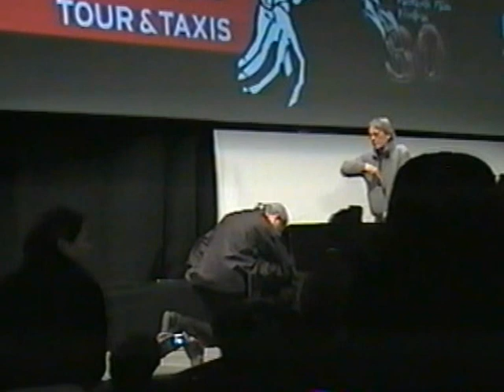Bifff 2012 Terry Gilliam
Terry Gilliam au Festival du Fantastique 2012 où il est venu présenter son court métrage The Wholly Family. Il est fait Chevalier de l'Ordre du Corbeau par les organisateurs du Festival.